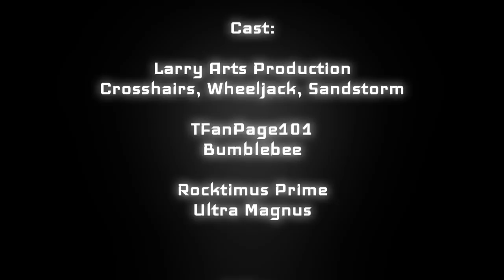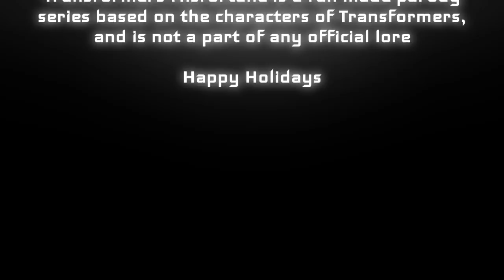Transformers Misfortune | 2017 Christmas Special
NOTE: Spoilers for last years Christmas Special and Transformers Misfortune Season #1

Description: After last years disastrous holiday for Crosshairs, Bumblebee decides to make up for his mistake by getting Crosshairs a gift.

Note: Transformers Misfortune is not an official series of the Transformers, it is a fan made, goofy series made for fans over the age of 18. It doesn't tie into Generations 1, or any continuity.